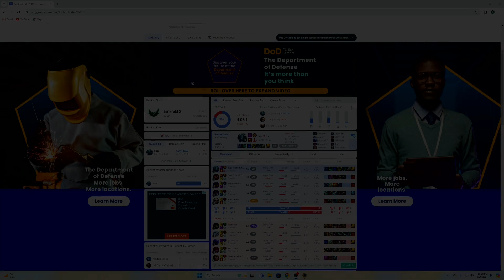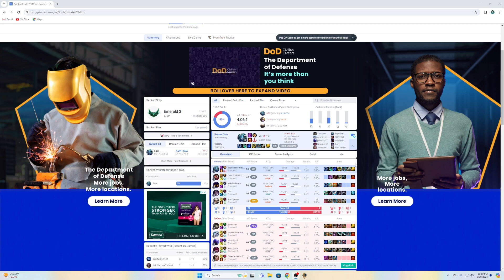Fish vs Fish In Top Lane | Fizz Top vs Tahm Kench 14.6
Alright fellas today we are testing out an AD Fizz Top lane build. We are playing a Fizz Top vs Tahm Kench match up today for a little fish on fish violence! Enjoy.